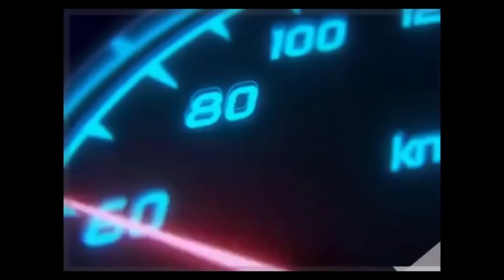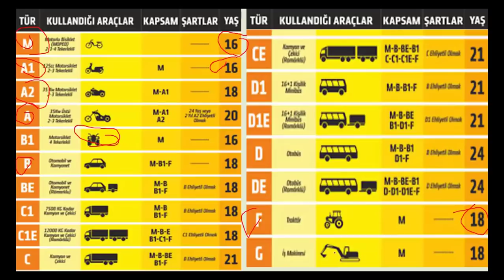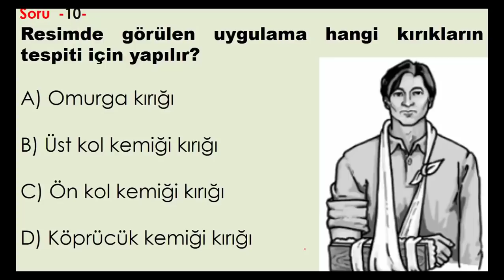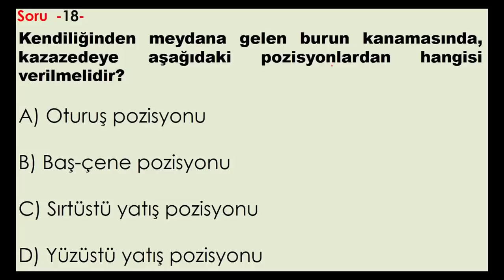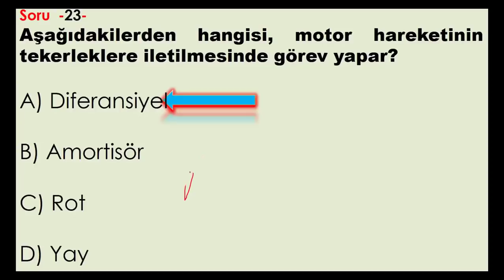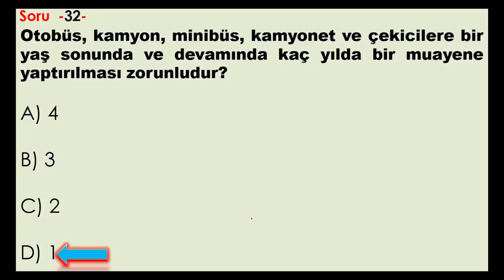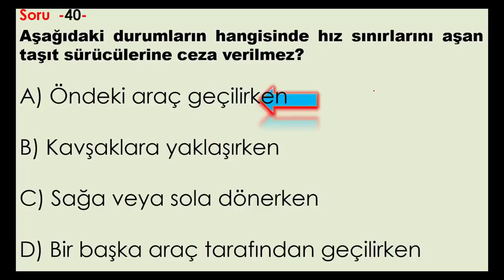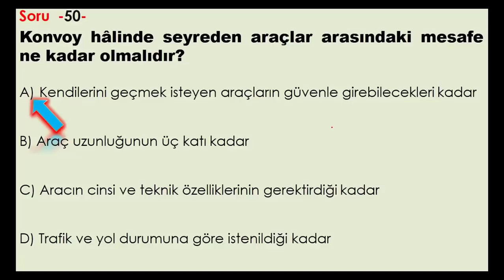2021 NİSAN - MAYIS EHLİYET SORULARI / 2021 ÇIKMIŞ EHLİYET SORULARI / EHLİYET SINAV SORULARI 2021